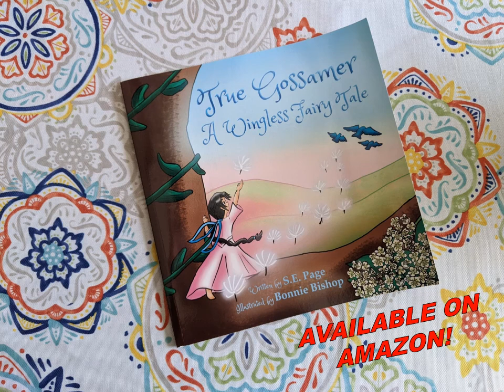True Gossamer: A Wingless Fairy Tale (Read Aloud)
Enjoy a read aloud of True Gossamer: A Wingless Fairy Tale, written by S.E. Page and illustrated by Bonnie Bishop.

When a fairy who can’t fly catches a falling star, she can only make one wish. Join Gossamer on her quest for wings as she learns that some wishes are bigger than the sky!

"A delightful story about the power of friendship."
-Author Elizabeth Raum

Purchase True Gossamer on Amazon!